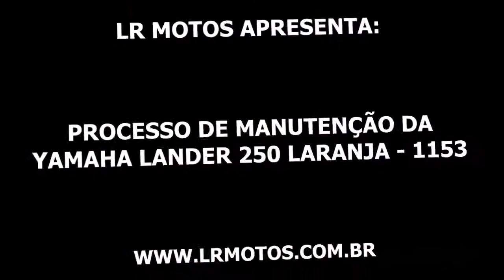LR Motos - Processo de Manutenção da Yamaha Lander 250 Laranja - 1153